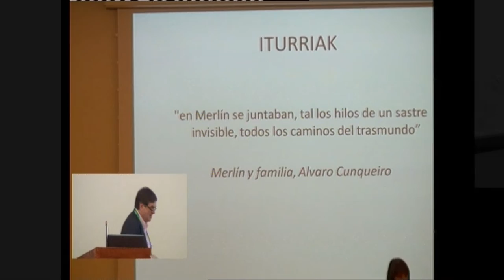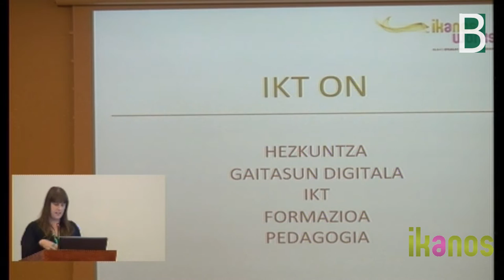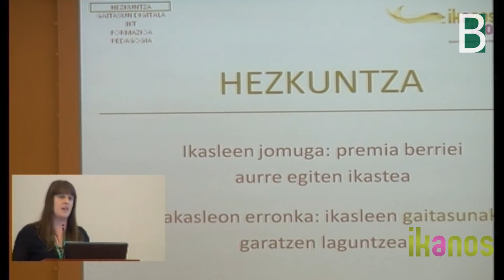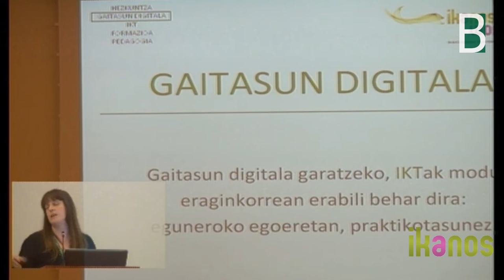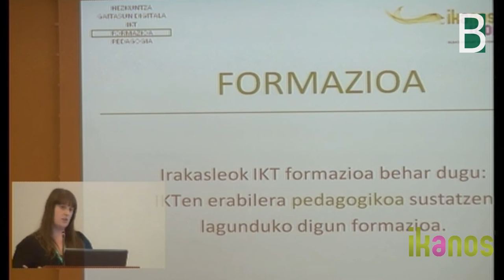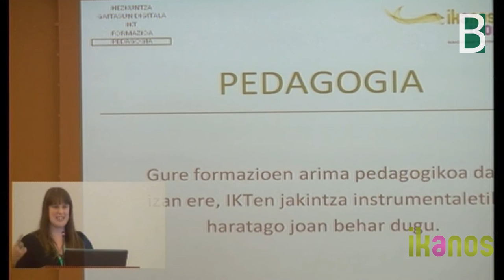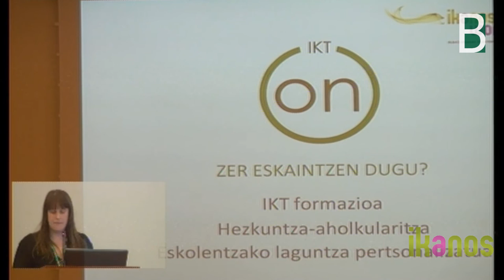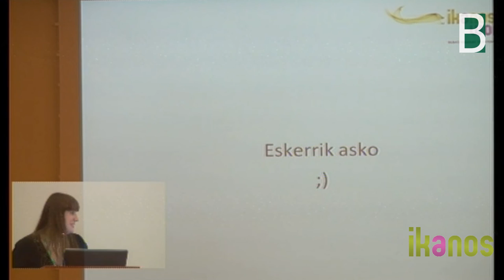presenta @IKTon en Ikanos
@AmaiaArroyo presenta en Ikanos Workshop su proyecto @IKTon: las TIC como compañero de viaje de la calidad de la educación. Material co-producido por el Berritzegune Nagusia